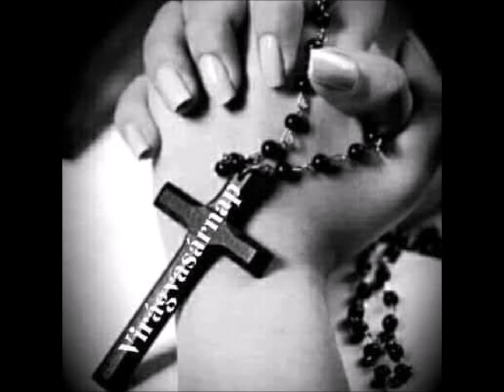Kék ne felejcs, Racz Ferenc, Előadja Mátyás Korponai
Drága Feleségem dala volt akit soha el nem felejtek!